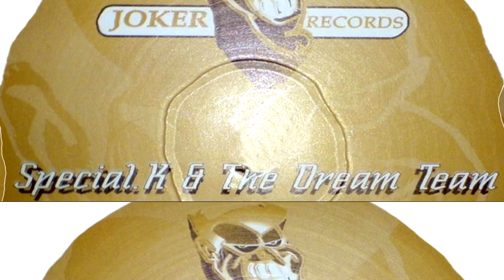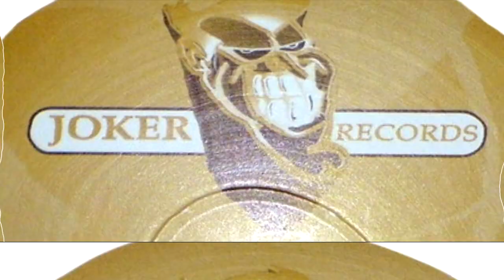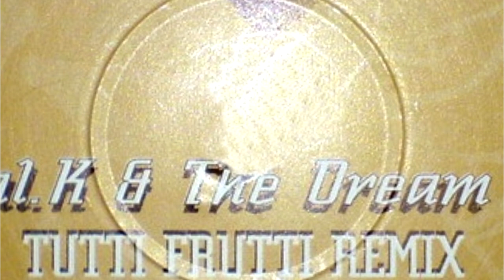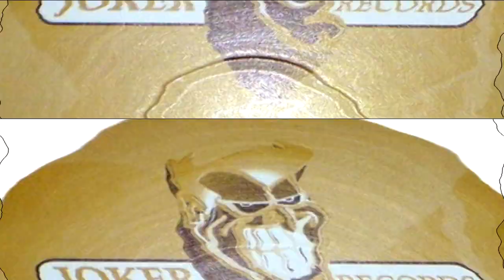JOKER RECORDS [ JOKER 40 : SPECIAL K & THE DREAM TEAM - tutti frutti - ] jungle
JOKER RECORDS COMPILATION recorded in 1998

let's go back in time.

LABEL: JOKER RECORDS
ARTIST: SPECIAL K & THE DREAM TEAM
TRACK: TUTTI FRUTTI - A SIDE
cat ID: JOKER 40

VINYL MASTERING: ALIEN5IVE aka DJ INC in 1998 @Crack Records Studio
VIDEO PRODUCTION, 3D + CUT + PROGRAMMING, POST: ALIEN5IVE

we appreciate it deeply. Thank you.

BTC: 1K1Pyb6jASGywCVhGdPFKU1DXCwgYZF91S

about Joker Records:
For the uninitiated joker records was the brain child of Bizzy B and Pugwash who under the name The Dream Team & a few other aliases delivered the majority of the labels content ,that started in 1995 at the heart of the jungle/jump up explosion and paved there own way along side some of the heavy weights of the scene like Philly Blunt ,Ganja & Ram to mention a few and was championed by djs like Kenny Ken & Ellis Dee.

Joker Records originated in the middle of the Jungle explosion of the mid 90's and continued to lead its own way of dance floor oriented beats for many years.
Although it didn't reach the status of other labels of the time, it was still considered to be a very important part of the early Drum n Bass / Jungle scene.